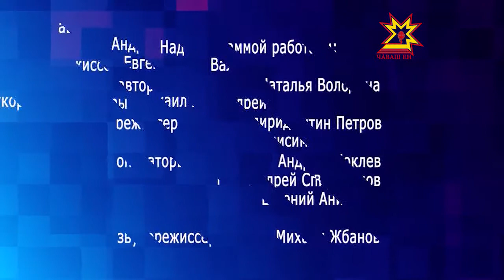Бумеранг. Выпуск 28.10.2014